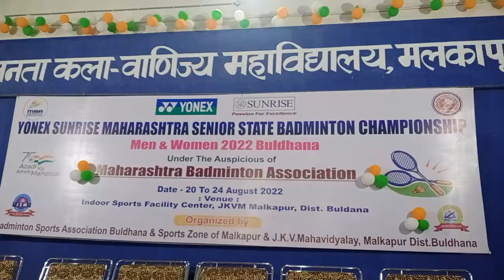International Player Smit Toshniwal Win Womens Gold Yonex Sunrise Open State BadmintonJKVM Mku INDIA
International Player Smit Toshniwal Win Womens Gold Yonex Sunrise Open State BadmintonJKVM  Malkapur distt Buldhana Maharashtra INDIA